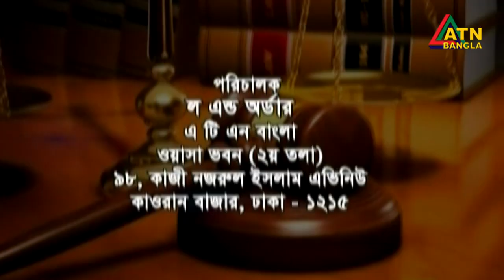চুক্তি আইন। Law & Order | ATN Bangla Talk Show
বিষয়ঃ চুক্তি আইন।
Law & Order | 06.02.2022 |  ATN Bangla Talk Show
Program Presented By- Barrister H M Sanjid Siddique
Program Directed By- Nahid Rahman